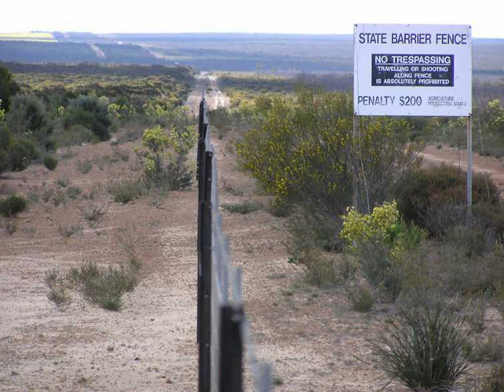Water pollution in Australia | Wikipedia audio article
00:00:38 1 Climate change
00:02:26 1.1 Energy use
00:03:27 2 Conservation
00:05:56 2.1 Native fauna
00:06:53 2.2 Marine conservation
00:07:33 2.2.1 Whaling
00:07:59 2.2.2 Shark culling
00:10:02 2.2.3 Oil spills
00:11:08 2.2.4 Ocean dumping
00:12:01 2.3 Invasive species
00:13:18 3 Land degradation
00:14:03 3.1 Logging and woodchopping
00:14:25 3.2 Land clearing
00:15:49 3.3 Soil salinity
00:16:07 4 Waterway health
00:16:46 4.1 Australian waterways facing environmental issues
00:17:06 4.1.1 Victoria
00:17:46 4.1.2 New South Wales
00:18:12 4.1.3 Queensland
00:18:36 4.1.4 South Australia
00:18:50 5 Water use
00:19:27 6 Urbanisation
00:22:21 7 Mining issues
00:22:58 8 Controversial land use projects
00:23:22 9 See also
00:24:00 10 Notes and references
00:24:10 11 Further reading
00:24:46 12 External links

- Socrates

SUMMARY
Environmental issues in Australia describes a number of environmental issues which affect the environment of Australia.  There are a range of such issues, some of the relating to conservation in Australia while others, for example the deteriorating state of Murray-Darling Basin, have a direct and serious effect on human land use and the economy.
Many human activities including the use of natural resources have a direct impact on the Australian environment.
These issues are the primary concern of the environmental movement in Australia.